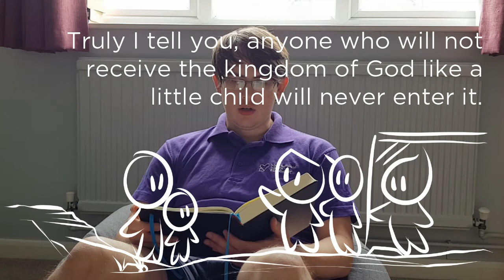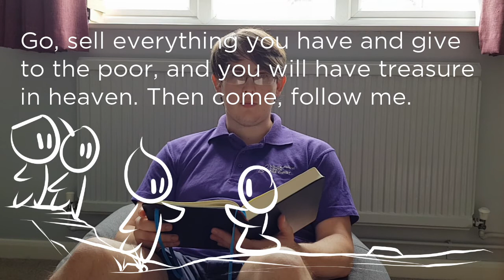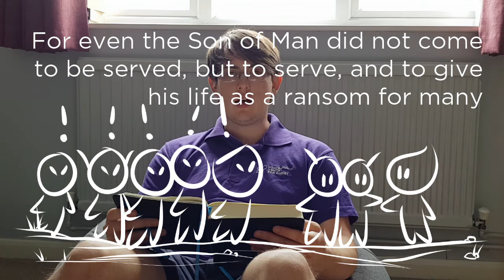Mark 10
Here is the next instalment! Mark chapter 10, word for word from the NIV.